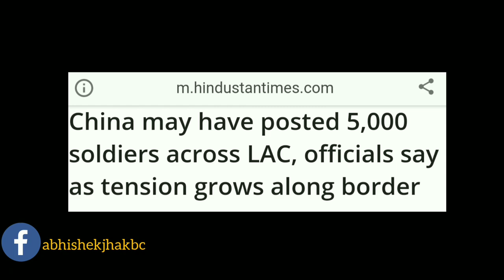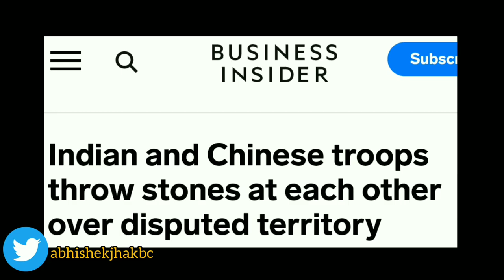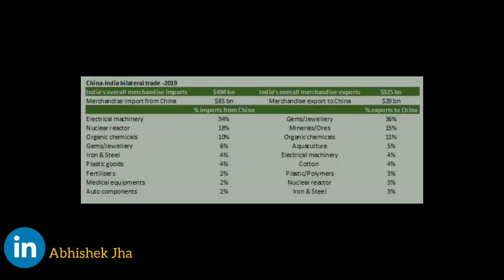India Vs China | Reality of Ladakh stand off | use of chinese apps | हिंदी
Abhishek Jha explaning that a country like china won't do these provocations on border with India without any reason... So what's exactly going in the mind of China? Well let's find out in this video